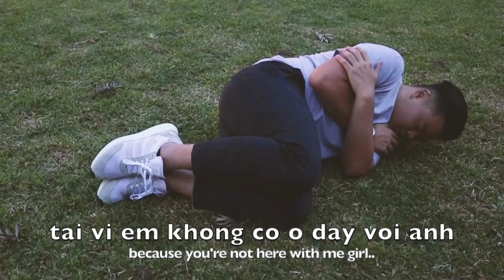Boijeon - Saigon Toi Nay Lanh Qua (prod. by immark)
can viet pop take over kpop?

We don't have a twitter because we don't know how to use it :(